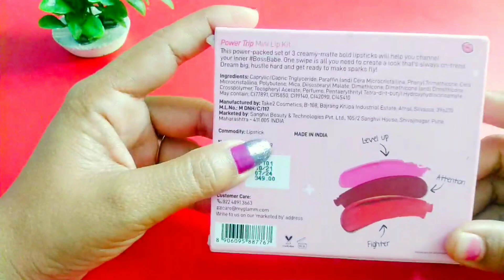Myglamm Pop XO Mini Lip Kit। Review & Swatches।। Makeup Collection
Hi friends aaj ka is video mai main myglamm Pop Xo mini Lip Kit ka review ki hu aur is mini Lip Kit k bare mai details mai batayi hu price kitna hai shades koun kaun sa hi net Weight and best before
ummid krti hu ye video aplogo ko pasand aaya hoga

Myglamm Mini Lip Kit

     About me-
                    Hey guys I'm Subhadra I upload many types of videos like Technical Facebook tips Google tips app review beauty products review market review unboxing video facts etc